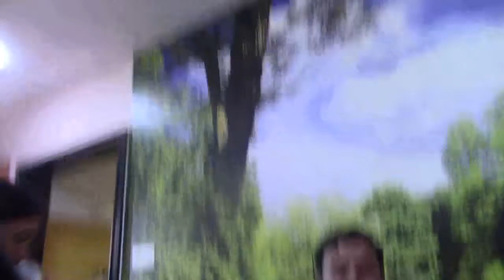Atmadarshana Class(Shivoham group)_Kannada_Talk8(Closing Prayer)_11Nov2018